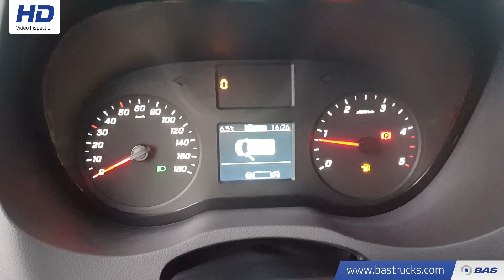70110254 Mercedes Sprinter